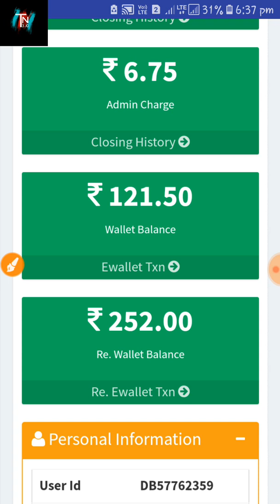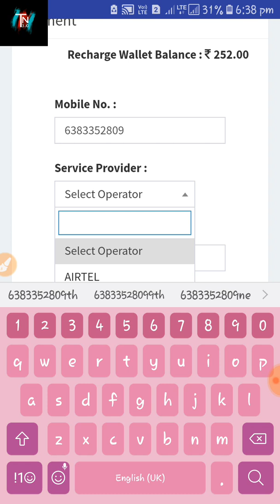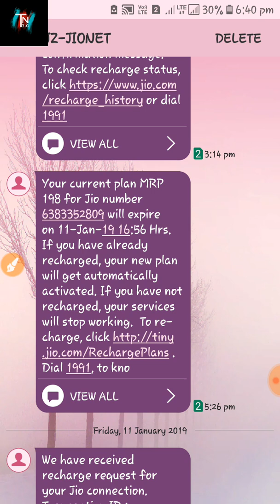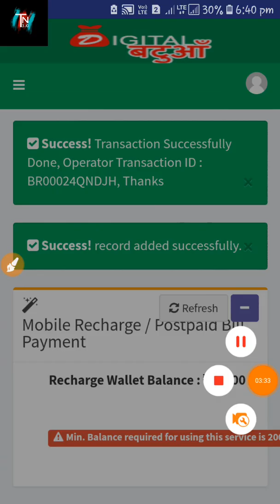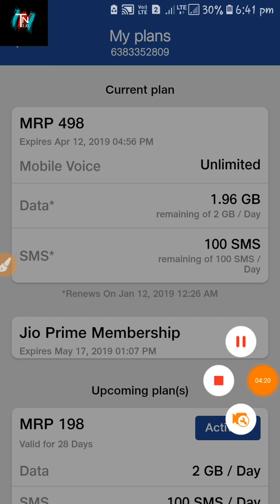Digital batua 2nd live recharge proof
😎 *Now finished launching* 😎
*Working & Non-Work Plan*

*🎇🎇Join now for top ID🎇🎇*

       *DIGITAL BATUA*

*🔥🎇🎇 launched November 25🎇🎇🔥*

*Happy news: - Now earn from house, if you have a PAN card and Aadhar card then register now and start with Digital India's digital wallet. Turn your business, earn 5,000 to 1,50,000 every month.*

*Digital Batua App is coming to remove unemployment*

*Recharge 750 ₹ once and 15 ₹ per day * up to 100 days*😍

*➡ Our services*
*✅ Mobile Recharge*
*✅ Data card recharging*
*✅ DTH Recharge*
*✅ Landline Bill pay*
*✅ Utility Bill*
*✅ Insurances Premium*
*✅ bus booking*
*✅ Flight Booking*
*✅ Hotel Booking*
*✅ gift voucher*
*✅ Railway Ticket Booming*
*✅ Online Shopping etc.*

*Direct R.O.I-2%*

*10% Referral Commission.*
*10% Pair Match Bonus*
*Capping - 10 pair*
*10% Cashback + more offers*
*Joining me company lets you find recharge options*
🇮🇳 Successful plan
Mutiple Earnings
*🔴 Registration Free*😍😍
*🔴 Top Up Amount Rs 750 to 6000*
*🔴 Daily Growth Income*
*🔴 Direct Income*
*🔴 Bainary Income*
*🔴 Daily Capping 10pair*
*🔴 Royalty Income*
*🔴 Reward Income*
*🔴 Repurchase Income*

🥇➡ *STAR BATUA Membership Rs.750 + 18% available. 👉 *Get Free 750₹ recharge instantly*
👉 *Daily ROI Rs.15 for 100days*
👉 *Total ROI 100 days = 1500₹*

🥇➡ *SILVER BATUA membership Rs.1500 + 18% available.& Free1500Reacharge voucher*
👉 *Daily ROI Rs.30 for 100days*
👉 *Total ROI 100days = 3000*

🥇➡ *GOLD BATUA membership Rs.3000 + 18% available.*
*👉Get 3000₹ reacharge voucher instantly*
*👉Daily ROI Rs.60 for 100days*
*👉Total ROI 100days = 6000*

🥇➡ *DIAMOND BATU membership Rs.6000 + 18% available*.
*👉Get 6000₹ recharge voucher instantly*
*👉Daily ROI Rs.120 for 100days*
*👉Total ROI 100days = 12000*

➡DIRECT ROI
*✅1: 1 Direct Joining*
50 × 100 days = 5000

*✅2: 2 Direct Joining*
100 × 100 days = 10000

*✅3: 3 Direct Joining*
150 × 100 days = 15000

*✅ 4: 4 Direct Joining*
200 × 100days = 20000

*✅ 5: 5 Direct Joining*
250 × 100days = 25000

*✅ 6: 6 Direct Joining*
300 × 100 days = 30000

*✅7: 7 Direct Joining*
350 × 100 days = 35000

*✅8: 8 Direct Joining*
400 × 100 days = 40000

*✅ 9: 9 Direct Joining*
450 × 100 days = 45000

*✅10: 10 Direct Joining*
500 × 100 days = 5000

*The more direct you earn.*

*🥇✅Withdraw to ur Bank*

🔊 Like Amazon, Flipkart, Big basket, BookmyShow etc.
*📢Network Plan: Extra Benefit*

*😍 You can withdraw your Referral income & Pair matching income Daily Withdrawl:*

*💵Min: Rs.200 Max: Rs.10000💵*

*📱Application Name:*
*DIGITAL BATUA*

*👉Choose right side*

Refer id= DB57762359

Choose poistion= right or left

(Or)
Interested Person Send ur details.
Name:
Mobile no:
D.O.B.🙏🙏🙏
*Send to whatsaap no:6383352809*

*🔥Miracle business plan easy earn only mobile 1 lakh within one month 🔥*
*🎯Free free free free free registration*
Name
City

*🎯750/- + GST : 885/-*
*🌹Recharge any network any amount நீங்கள் இந்த வாய்ப்பை எடுக்கவில்லை என்றாலும் உங்கள் மொபைல்க்கு பணம் கொடுத்துதான் ரீசார்ஜ் பண்ணணும் அதை இங்கு செய்யும் போது தினமும் சம்பாதிக்கலாம்*

*🎯Daily Rs 15 x 100 days Rs 1500 income*

*🎯எல்லா மக்களுக்கும் தினமும் பணமும் தேவை ரீசார்ஜ் மிக மிக முக்கியம் எனவே எல்லா மக்களுக்கும் இந்த வாய்ப்பை தாராளமாக கொடுக்கலாம்*

*🎯Referral க்கு 10% Rs 75/-*
*🎯Binary 1:1 க்கு 10% Rs 75/-*
*🎯1:1 க்கு Daily Rs 50 x 100 days Rs 5000/-*
*Daily growth income*

*🎯தூங்கினாலும் தினமும் வருமானம்*

*2  direct  Rs 50   x 100 days  5000*
*4  direct  Rs 100 x 100 days 10000*
*6  direct  Rs 150 x 100 days 15000*
*8  direct  Rs 200 x 100 days 20000*
*10 direct Rs 250 x 100 days 25000*
*12 direct Rs 300 x 100 days 30000*
*14 direct Rs 350 x 100 days 35000*

*🤙Up to 100 direct*

*🎯CASH REWARDS INCOME*
No Time limit
*1.   25 Pair =   1000/-*
*2.   50 Pair =   3000/-*
*3. 125 Pair = 11000/-*
*4. 300 Pair = 21000/-*
*5. 625 Pair = 51000/-*

*No investment*
*No loss*

*🎯புரிந்தவர்கள் மட்டுமே சம்பாதிக்க முடியும்*

*🎯ஒரு நிமிடத்தில் நீங்கள் Yes என்ற முடிவெடுத்தால் நீங்களும் சம்பாதிக்கலாம்*

*🤝Thankyou!!!🤝*
*🤝Change your lifestyle*🤝